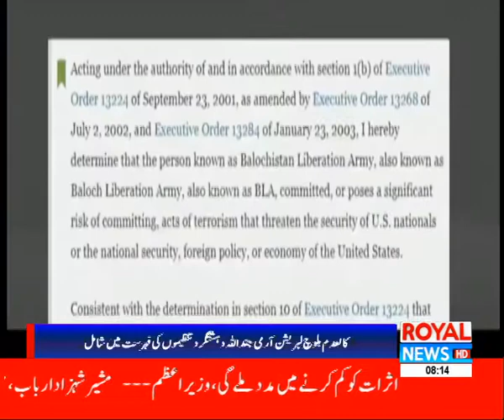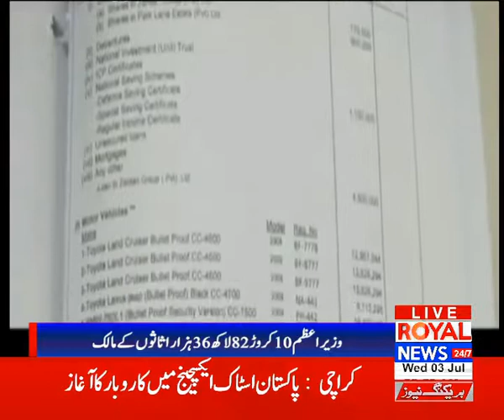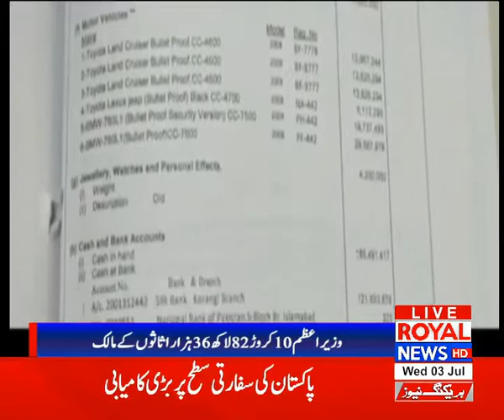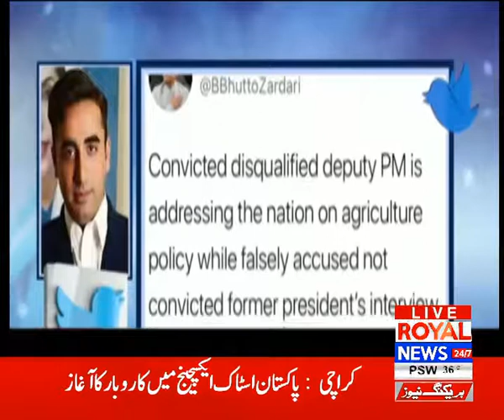Royal News 8am Buleetin 03 July 2019 P1